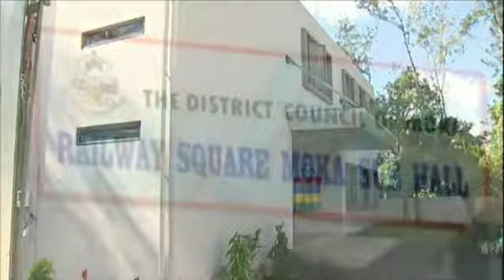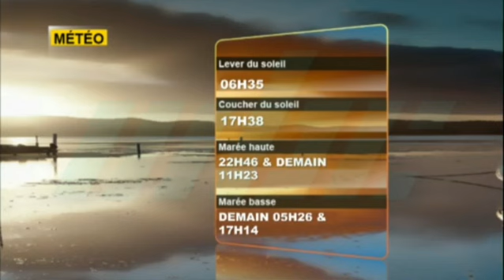zournal Maurice mbc 25/05/2022